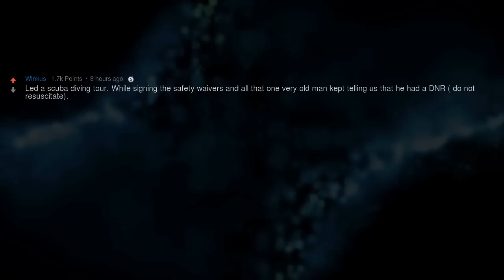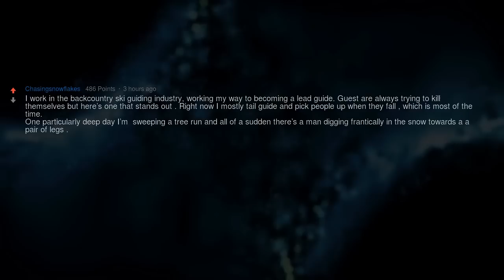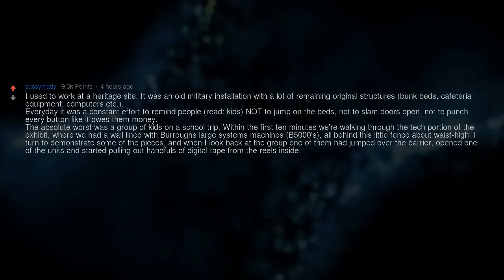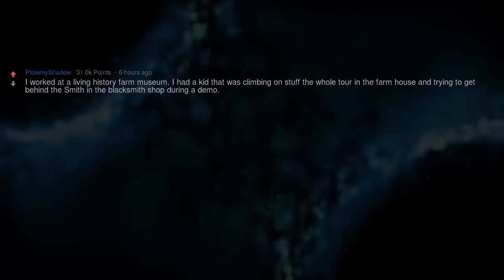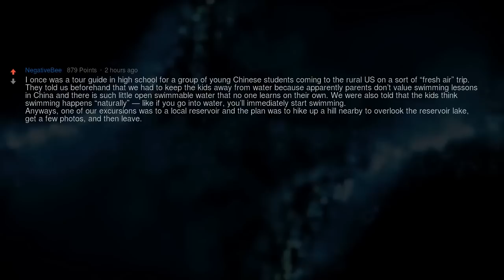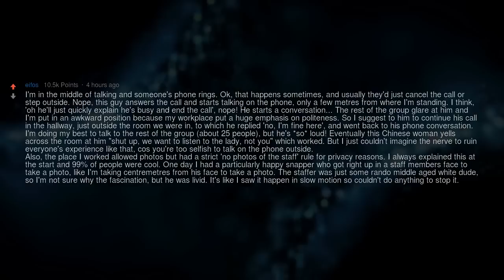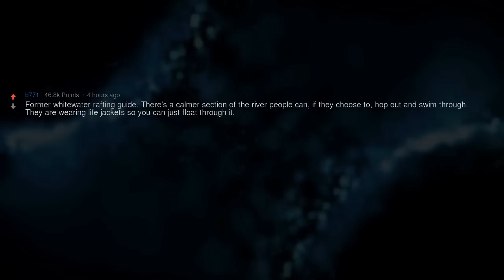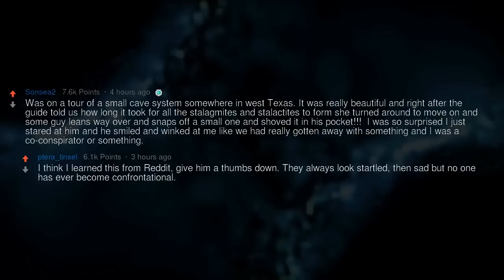What's the Worst Thing a Tourist Has Ever Done?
▶ Fresh AskReddit Stories: Tour Guides, What's the Worst Thing a Tourist Has Ever Done?